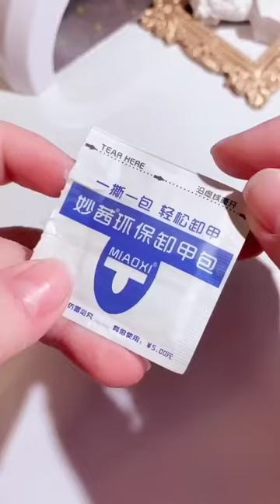DIY design nails 2021, 만족스러운 DIY 네일 디자인 아트 짧은 손톱 스타일, 쉬운 디자인 손톱, How To Disign Nails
nail art tiktok,
diy nails,
diy nail designs,
diy nail art tools,
diy nail art stickers,
nails acrylic,
nails on a chalkboard,
nails for beginners,
nails design,
nails asmr,
nails at home,
nail art,
design nails 2021,
design nails art,
nails cute,
nails cuticles,
nails cute designs,
nail cutter,
nail cuticle cleaning,
nail cut down,
nails cut song,
nails cut asmr,
nails cut at night,
bulldog getting nails cut,
cut nails baby song,
cut black dog nails,
cut bunny nails,
how to cut nails beautiful,
cut dogs nails bleeding,
cut bearded dragon nails,
nails cut cat,
shoes nails style,
gel nails styles,
short nails style,
nine inch nails style backing track,
nails badhane ka style,
clevver style nails,
nails cut style,
chinese style nails,
european style nails,
nails in style essence,
french style nails,
fake nails style,
freestyle nails,
style for nails,
how to style nails,
how to style nails at home,
harry styles nails,
design nails 2021,
design nails art,
design nails at home,
design nails easy,
design nails for easter,
design nails gel,
design nails simple,
design nails 2020,
design nail design,
black nails design,
how to design nails for beginners,
brown nails design,
big nails design,
beach nails design,
beautiful nail designs,
nails per design kaise banaen,
nails butterfly design,
clear acrylic nails design,
cow design nails,
chanel nails design,
nail cut design,
chrome design nails,
cat eye nail designs,
clear nails design,
cheetah design nails,
dipping powder nails design,
dip nails design,
diamond nails design,
dollar nails design,
dragon nails design,
diy design nails,
nails dripping design,
easter nails design,
elegant nails design,
toe nails design easy,
easter egg nails design,
easter nails design easy,
nail designs very easy,
design nails fire,
foil nails design,
fake nails design,
nails flower design,
flame design nails,
design for nails